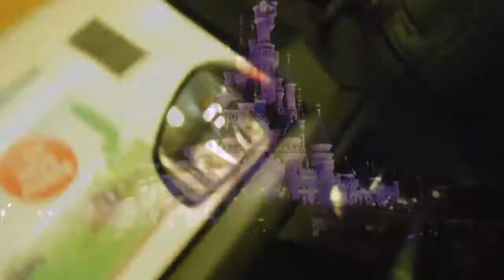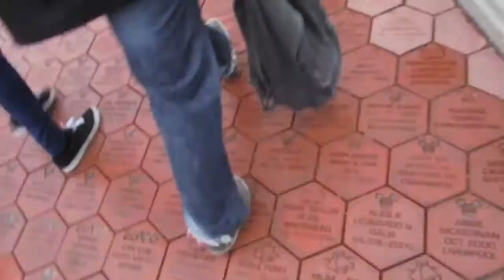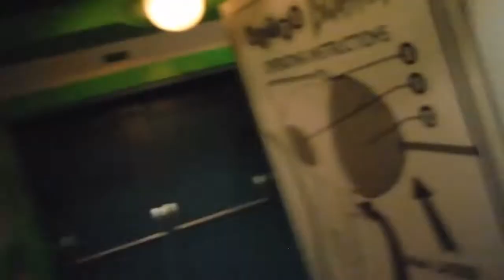Disney & The Creek Part 1- My First Ever Trip To Disneyland Paris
Join Matt Creek & others on what is his most exciting theme park yet to Disneyland Paris.

What adventures and antics will everyone be up to and will we get to meet Buzz Lightyear for a brief appearance.